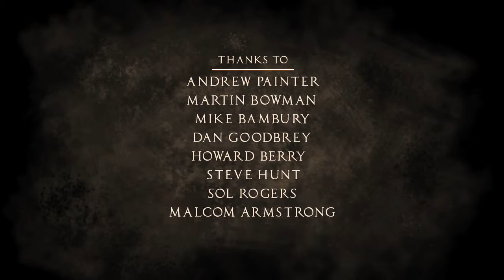A Tale of Rock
Stephen Payne and John Godwin's Degree film, "A Tale of Rock" in 720p resolution